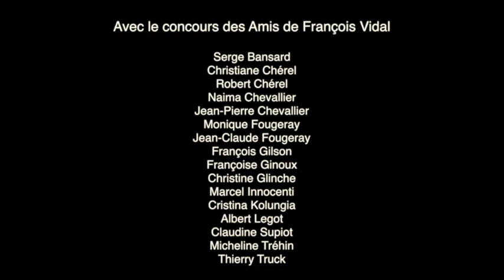Francois Vidal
INSPIRS : le peintre François Vidal expose à Mortagne-au-Perche du 21 au 28 novembre 2015 (Salle des fêtes, de 10 h. à 19 h.) à l’initiative de Marcel Innocenti, créateur du Forum des Arts 61 et soutenu par le collectif « Les Amis de François Vidal ».
Il y a une dizaine d’années, à l’heure de la retraite et après une vie professionnelle entièrement consacrée au cheval, François Vidal a décidé de s’exprimer par la peinture. Son œuvre, foisonnante et prolifique, puise son inspiration à plusieurs sources : des idées dont il explore les potentialités, son environnement humain, animal (le cheval est toujours très présent) ou végétal, des visions qu’il reçoit en rêve.
François Vidal est donc un peintre de la maturité, qui s’autorise les émerveillements, la spontanéité, les colères de l’enfant avec la réflexion, la maîtrise et la fermeté de l’homme d’expérience : ainsi trace-t-il son chemin unique qu’on est tenté cependant d’inscrire dans la lignée de l’Art brut.
Peindre lui ouvre, sous l’impulsion de l’instant, toutes les routes du possible et certainement celles du bonheur.